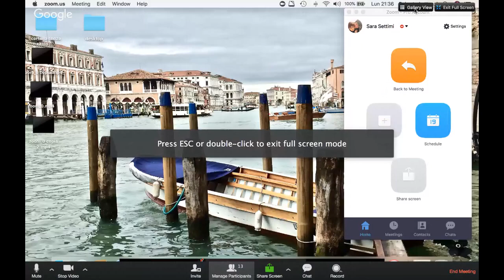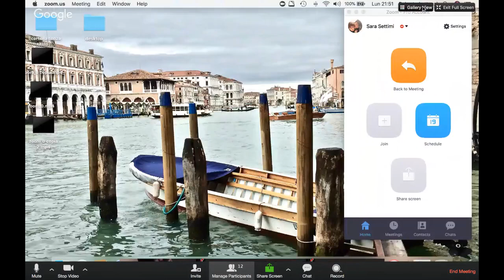la forza delle donne...... di successo